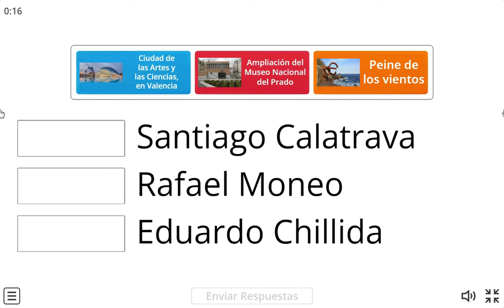Juego Arquitectura y escultura S.XX